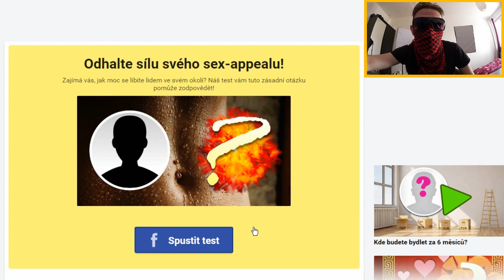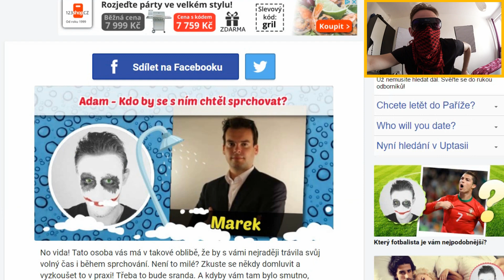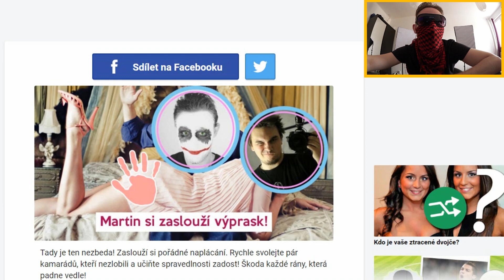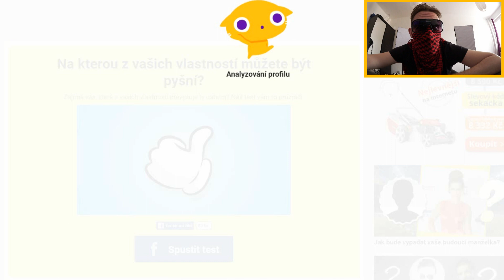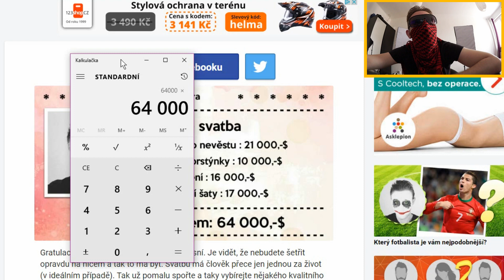SEXUÁLNÍ facebook TESTY !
Každý den vidím na facebook zdi, výsledky těchto testů a tak jsem si řekl, že si jich "pár" taky udělám, ať je sranda